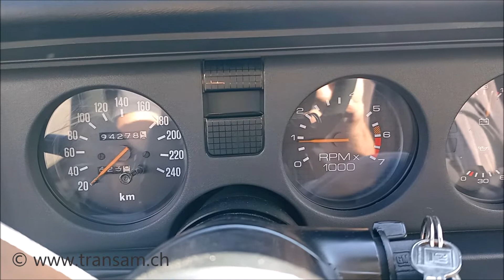Transam.ch -- My '85 is going into hibernation